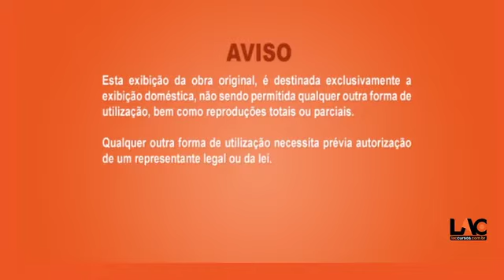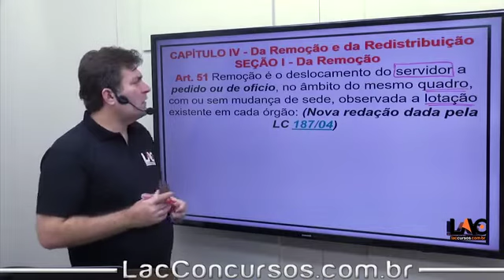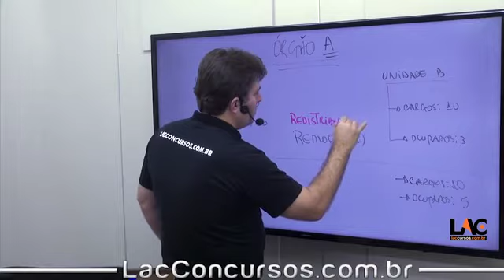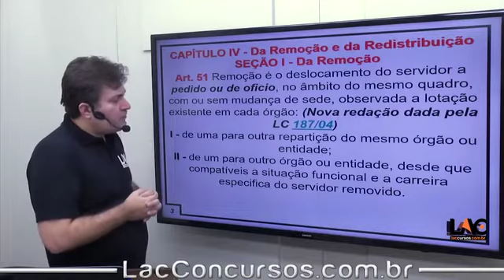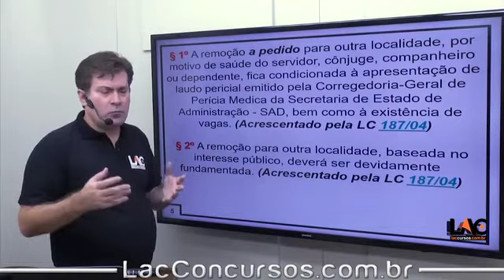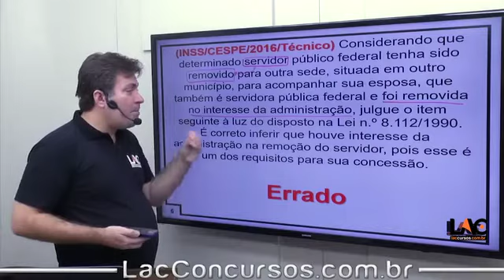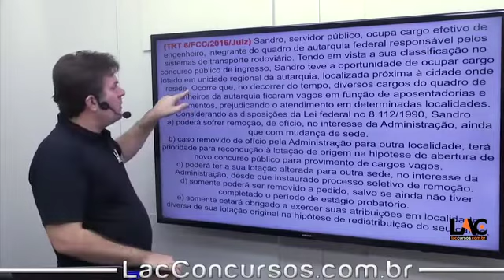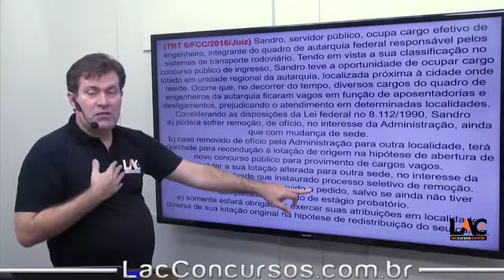8362 LC 04/90 - Remoção - Art 51 ao 53